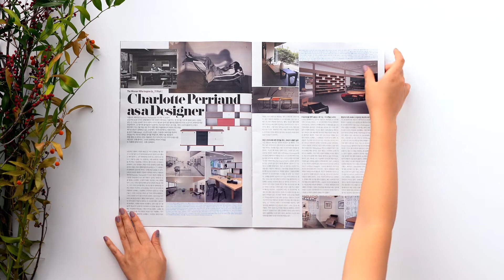스타일 조선 vol.213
스타일 조선일보 11월 호에서는 이 계절에 잘 어울리는 따뜻한 컬러의 로즈 골드 링, 실용적이고 멋스럽게 즐기는 원 마일 라이프 패션 아이템, 그리고 드레스 워치보다 작고 브레이슬릿보다 눈부신 스몰 페이스 워치 등을 소개합니다. 이 외에도 가슴 따뜻해지는 그림을 그리는 이경미 작가의 인터뷰도 만날 수 있어요.